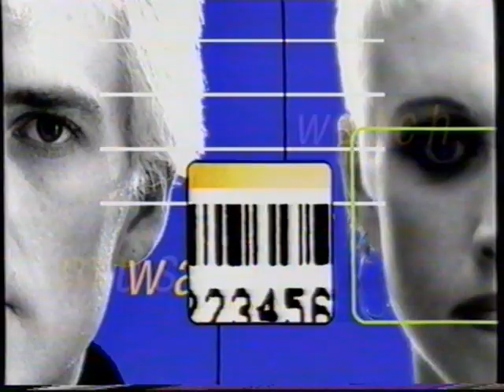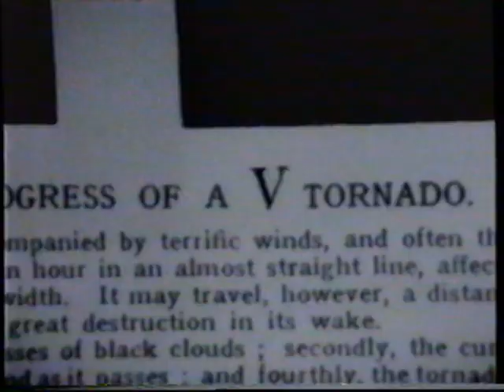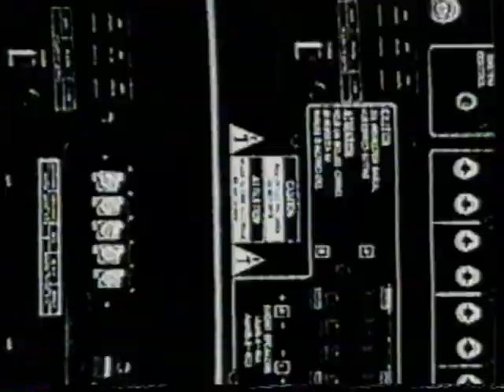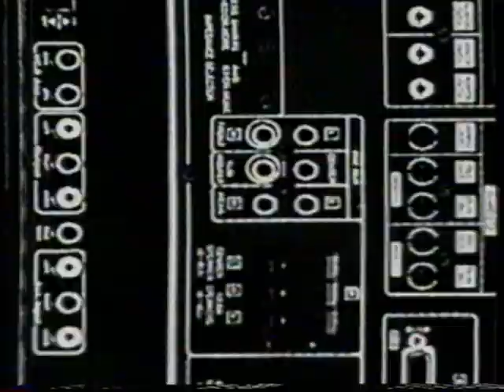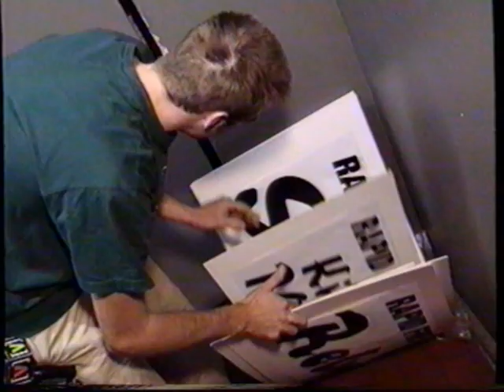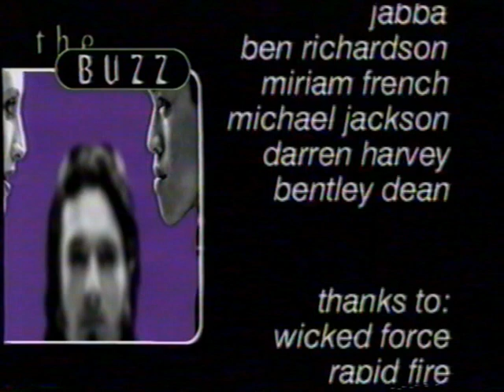Battle Royale 1 and 2 1998